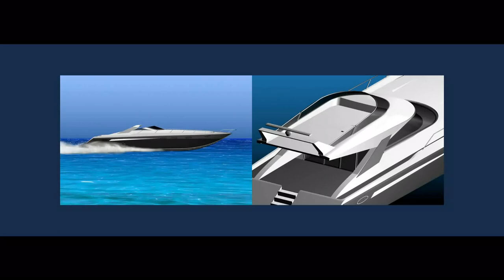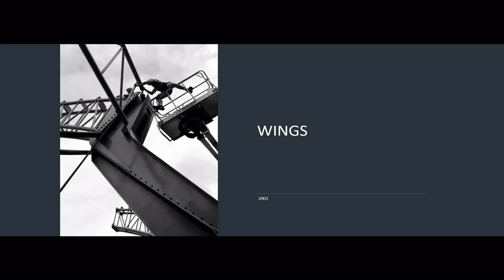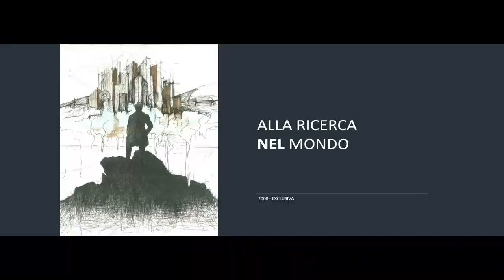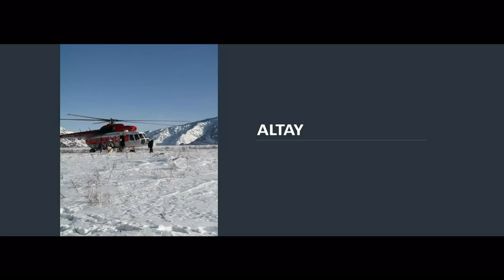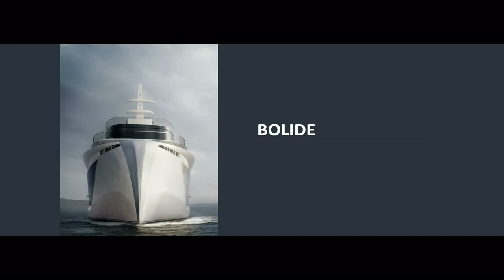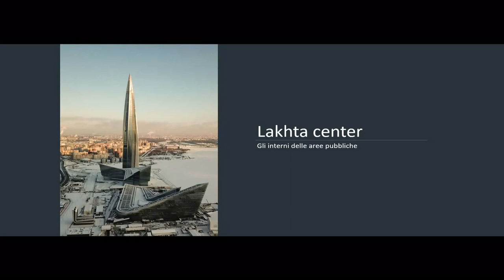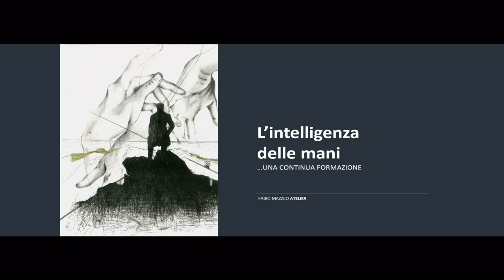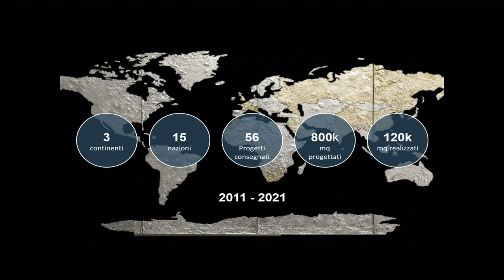Dott. Fabio Mazzeo - Laureato di eccellenza Ud'A